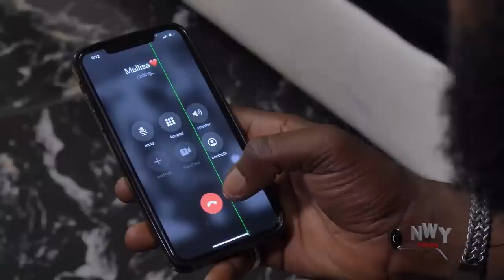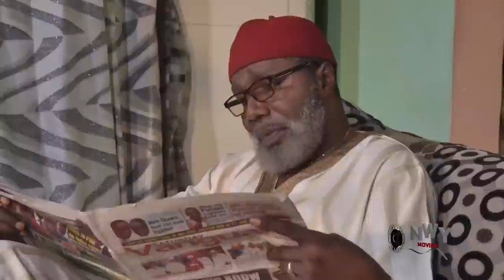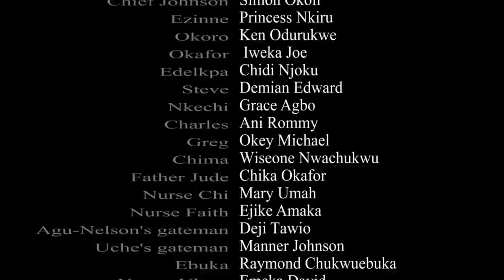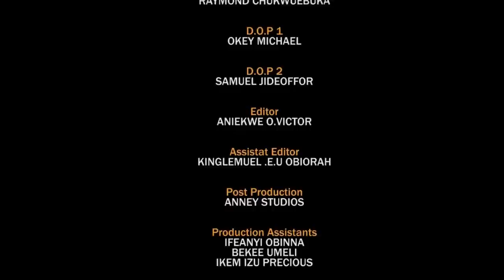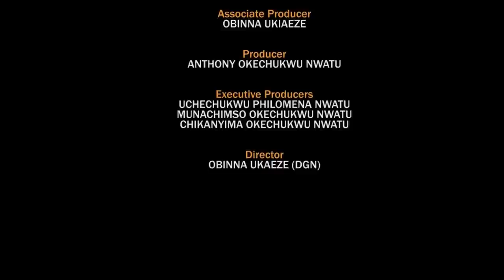The Grandmother Adopted The Blind Girl & Trained Her Well Not Knowing She Is A Royal Princess